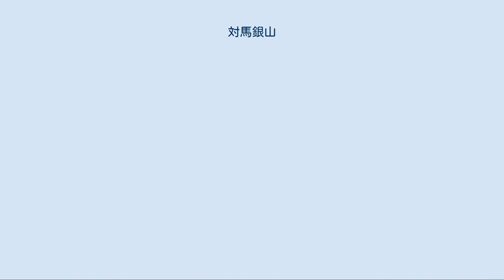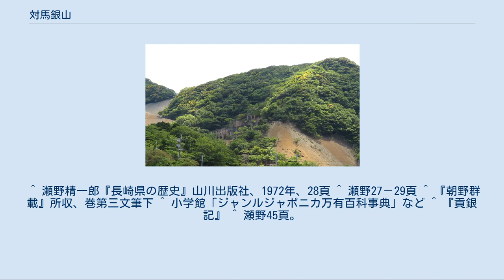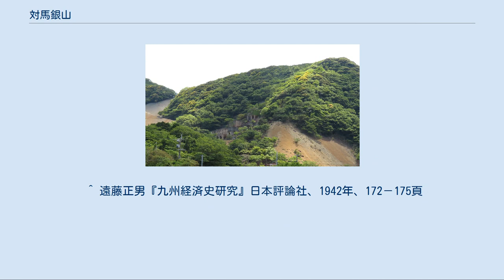対馬銀山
銀山神社（長崎県対馬市厳原町樫根） 対馬銀山（つしまぎんざん）は長崎県対馬市厳原町の樫根地区付近にあった日本最古の銀山遺跡。
 『日本書紀』によると、天武天皇二年（674年）に対馬島司忍海造大国（おしみのみやつこのおおくに）が同国で産出した銀（しろがね）を朝廷に献上したとされる。
さらに朝廷は対馬島司に命じて金鉱を開発させ、文武天皇五年（701年）に対馬から金が献上された。
この結果、朝廷は元号「大宝」を定めた。
しかしこの金の献上については『続日本紀』では、対馬現地の開発者が捏造工作をおこなったものであり、実際には対馬から金は出なかったとしている。
平安時代になると『延喜式』で対馬の調は銀と定められ、大宰府に毎年調銀890両を納めるよう命じられた。
 精錬法は広義の灰吹法とよばれるもので、唯一のまとまった記録である大江匡房の『対馬貢銀記』によれば、 高山四面に風を受くるの処に置き、松の樹を以ってこれを焼くこと数十日、水を以ってこれを洗い、解別してその率法（純度）を定め、その灰を鉛錫と為す。
 とある。
 対馬銀山はいまだ詳しい調査がなされていないが、黒鉱系で方鉛鉱鉱床に銀が濃厚にふくまれるタイプのものであったらしい。
発見当初は視認しやすい希少な自然銀のつぶが混在していて、これを溶出しようと工夫するうち、大量の鉛を松樹灰にじっくりと酸化吸着させることで純度の高い銀の分離が可能になっていったのであろう。
 このころの坑道は二、三里（約1,500m）ほどで、採掘役、照明役、運搬役の3人がチームを組み、また排水も3-400人がいっせいに手作業で行なった。
官営のため、銀は全量が国税として都に送られ、給与の米は大宰府が支弁した。
運搬中万が一の沈没を避けるため、船には長大な綱（150m余）を備えて引き上げられるようにしていたという。
 また、中国の史書『宋史』（1345年成立）では、永観元年（983年）に宋へ渡った日本僧奝然が皇帝太宗へ日本の国情を説明した上奏文に、「東奥州産黄金 西別島出白銀 以為貢賦（東の奥州は黄金を産出し、西の対馬は白銀を産出して租税とする）」とあることが知られる。
 寛仁三年（1019年）の刀伊の入寇では、刀伊勢により銀鉱が焼き払われる被害にあっている。
 銀山は13世紀以降、しだいに記録から姿を消してしまったが、江戸時代になると対馬藩により銀山経営が復活し、享保年間以降は藩営から次第に町人主体の経営へと移行した。
幕末期になると再び衰退へと向かい、明治時代には見るべきものがなくなってしまった。
 対州鉱山跡（厳原町佐須地区） 付近では近年まで鉛、亜鉛などの採掘はおこなわれていたが、経年のカドミウム汚染や採算面などからすべて閉山されている（対州鉱山を参照）。
 ^ 瀬野精一郎『長崎県の歴史』山川出版社、1972年、28頁 ^ 瀬野27－29頁 ^ 『朝野群載』所収、巻第三文筆下 ^ 小学館「ジャンルジャポニカ万有百科事典」など ^ 『貢銀記』 ^ 瀬野45頁。
また『百練抄』によると永暦元年（1160年）4月28日に、「対馬島司言上、高麗国金海府禁錮採進房並貢銀採丁事、令諸道勘申。」とあり、対馬側と高麗金海府の間に何らかの諍いがあった事が見えるが、「採進房」が具体的に何を指すのか、事件が起きた場所がどこなのかなどは不明。
 ^ 遠藤正男『九州経済史研究』日本評論社、1942年、172－175頁